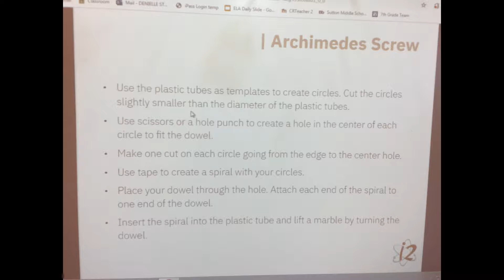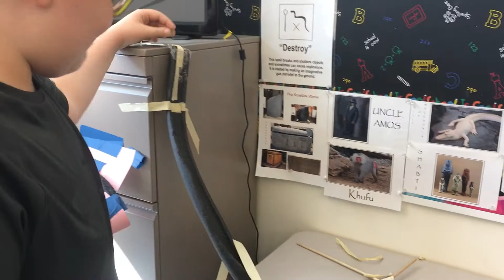20191023 STEM MarbleLifts n MarbleRuns